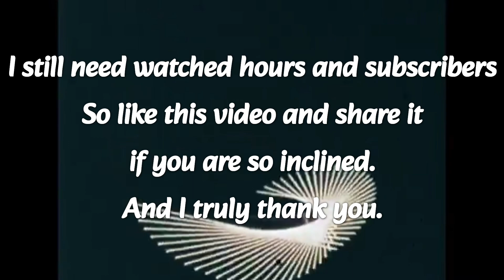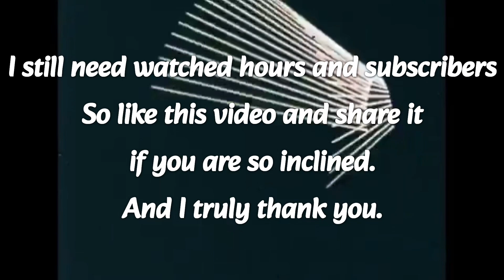Dance Until You Dance Again